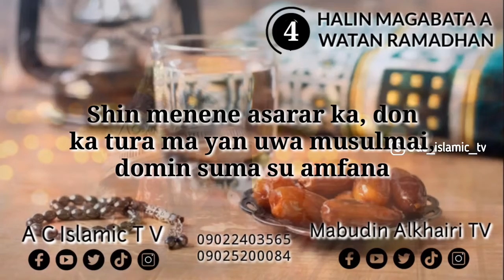Hikimar magabata na kwarai Day (4)